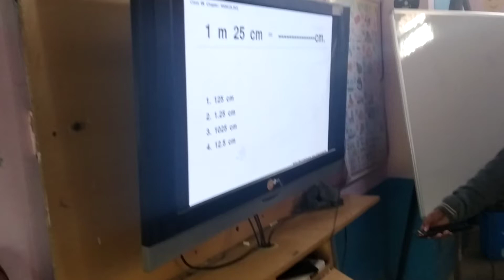6 December 2019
6th class student math ka syllabus chapter wise karte huye Gsss thana